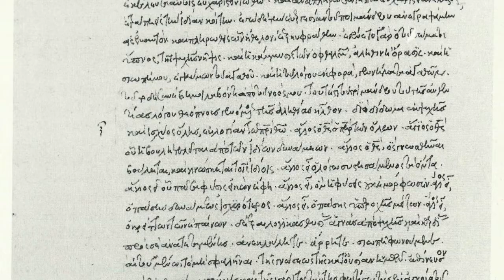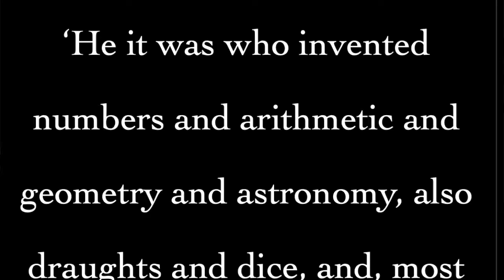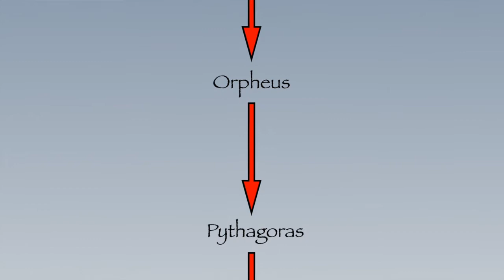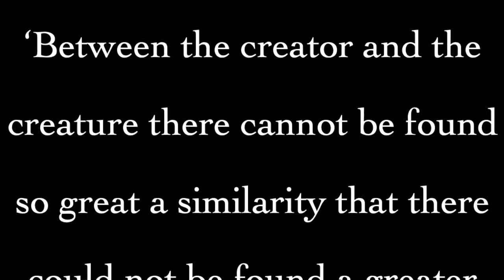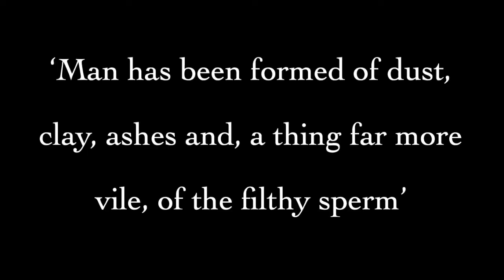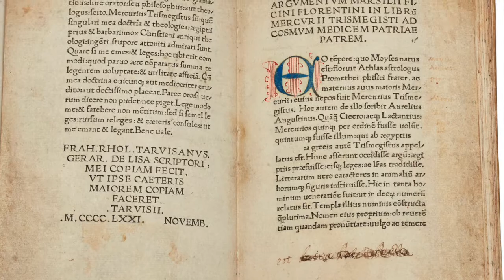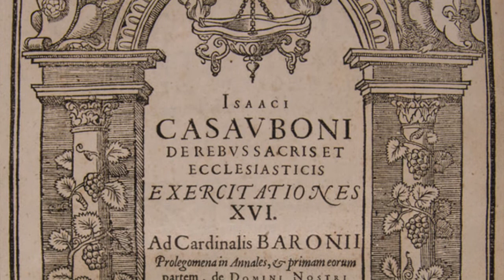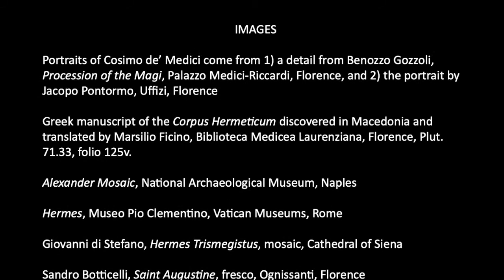Renaissance Discoveries: The Hermetic Texts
The translation by Marsilio Ficino of the Corpus Hermeticum from Greek into Latin in the 1460s was a great landmark in Western thought. The writings of the ancient Egyptian sage Hermes Trismegistus offered scholars a way of reconciling pagan thought with Christianity. They also presented a thrilling exaltation of man as a creature with god-like powers, able to his summon creative and intellectual energies to study the mysteries of the universe. ‘What a great miracle is man!’ enthused Hermes in language that resounded down the centuries. Even though—spoiler alert—the true age of these supposedly ancient writings were exposed by Isaac Casaubon in 1614, they had already produced dramatic effects on the human imagination.